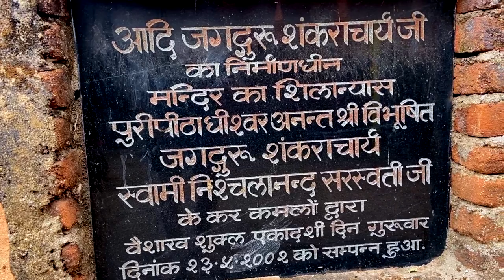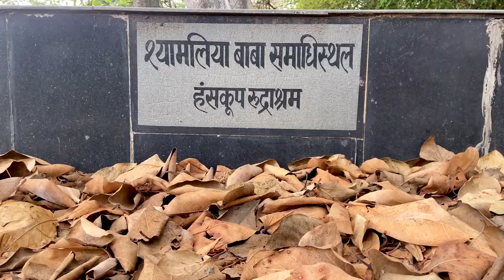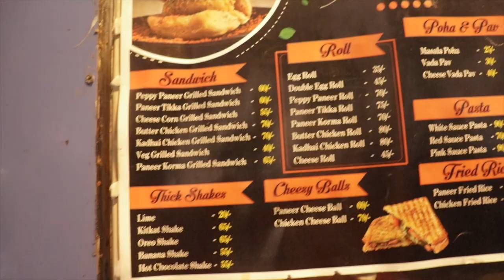Kedarnath 2023 😍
I am shivam
Deoghar, Jharkhand
shot on entirely iPhone 11